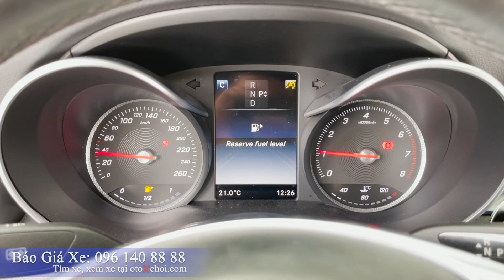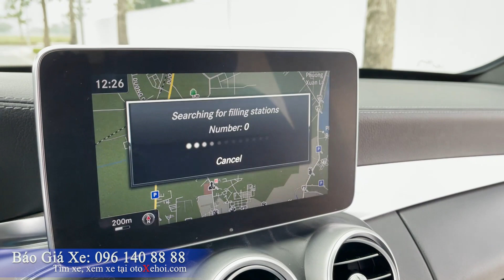Mercedes C300 AMG sx 2015 xe ô tô cũ chạy 6v km zin